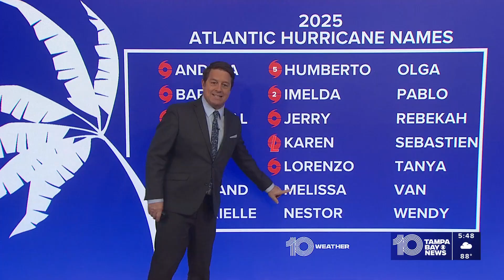Tracking the Tropics: Over the next 7 days, low chance of development in the Caribbean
The National Hurricane Center is watching a new wave with a low chance of development over the next week.